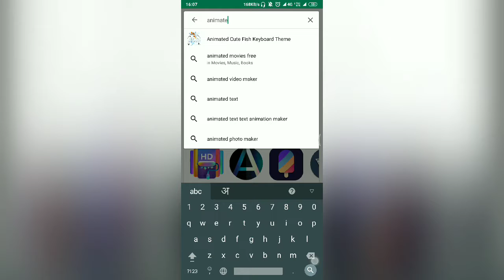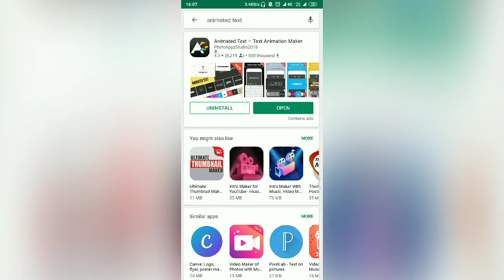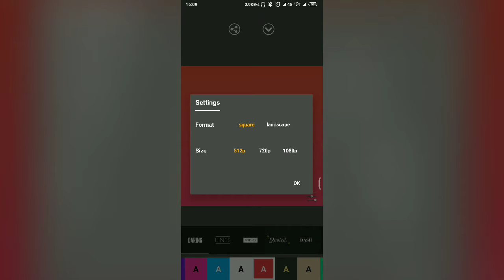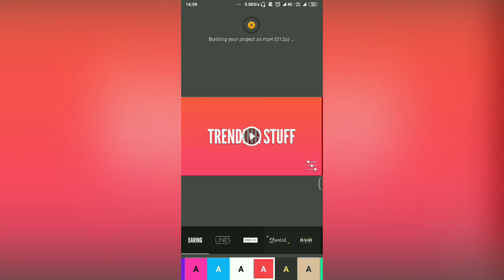How To Make Channel Text Intro Maker | Animation Text Video Maker | By Trending Stuff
Video by trendingstuff